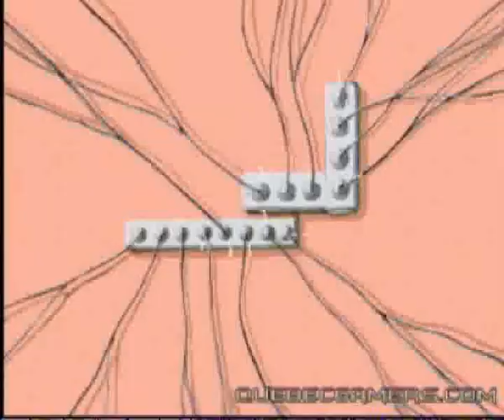Youtube Poop - Toast Toast Toast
Well this is my first attempt at a youtube poop.

Contents:
erm...
Hotel Mario
Three Lions Intro
Rodney Mullen 720 Flip
Courage The Cowardly Dog Intro
(A bit of) Popeye
Ayo Technology-50 Cent and Justin Timberlake
Corination Street Theme Tune

ENJOI :)